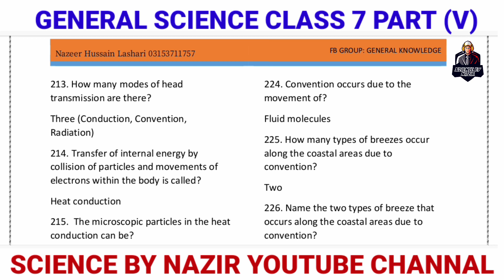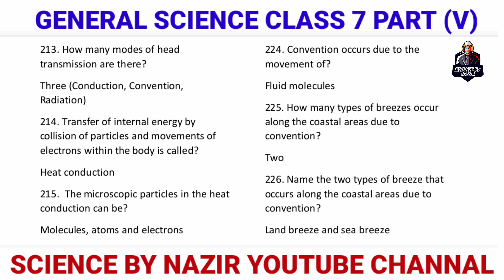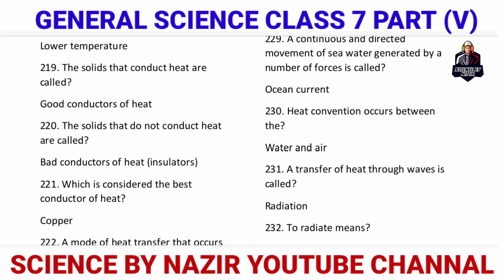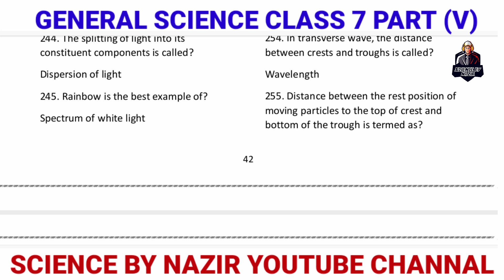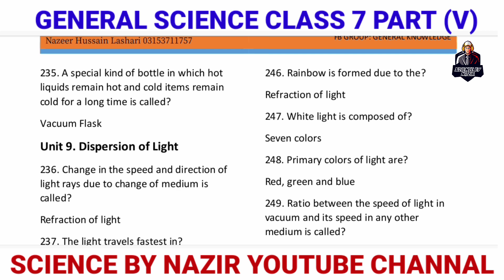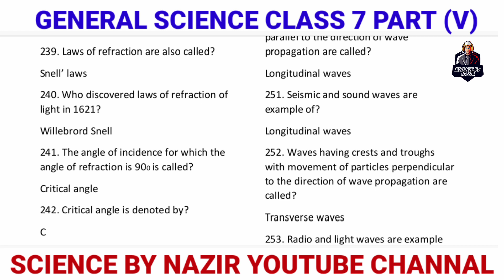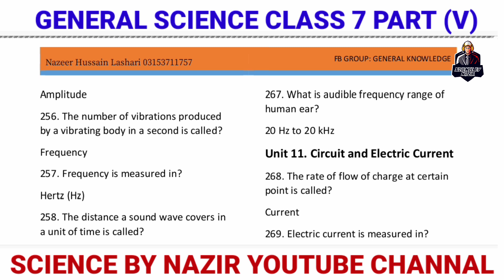Preparation for PST & JEST test/ General Science MCQs class 7 part 4 Complete/ PST test preparation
Full course for PST & JEST here in this given below link